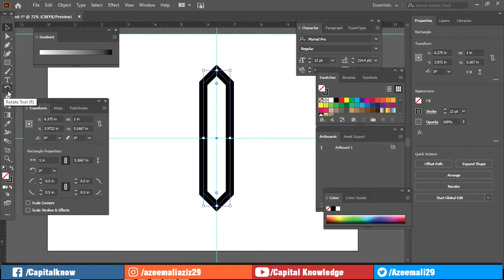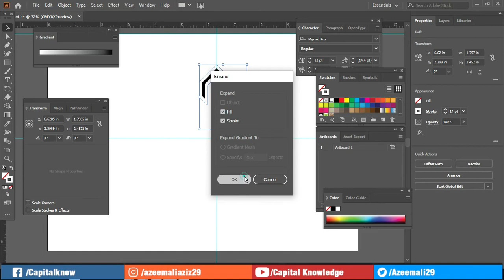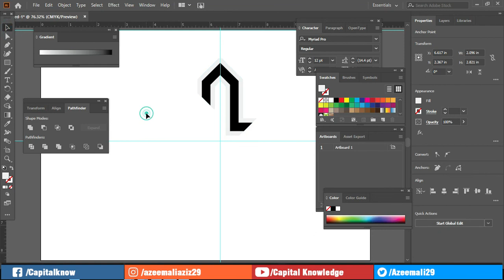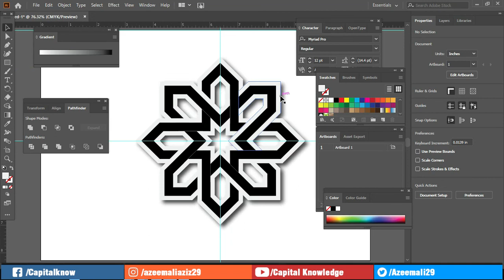How to Create Floral Geometric Design | Illustrator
Learn Illustrator for Free
Focus on conceptual working and geometrical design to improve your skills
Become a professional of conceptual art